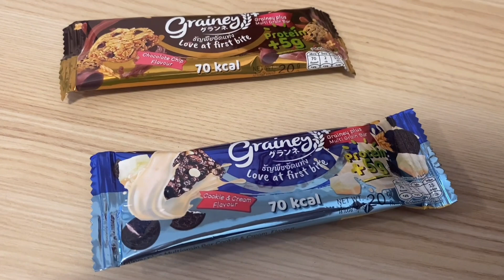ธีราทร โคตรเอา เร้า ช้างศึก ทำ มาเล ขาสั่น ในบ้าน บัตรหมดเกลี้ยง! ปาร์ค เวียดนาม กลัวตกรอบ! ต้องซุย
ธีราทร โคตรเอา! ช้างศึก กระหายเอาคืน มาเล ในบ้าน บัตรหมดเกลี้ยง! ปาร์ค เวียดนาม กลัวตกรอบ! ต้องซุย

พูดคุยข่าวสารฟุตบอลกับ ต้อง ภานุวัฒน์
ได้หลายช่องทาง
fanpage ต้อง แชนแนล
facebook tong panuwat